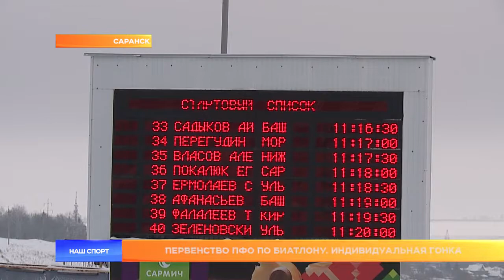Первенство ПФО по биатлону Индивидуальная гонка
Небольшой морозец и яркое солнце – такая погода идеальна для соревнований по биатлону, говорят участники первенства Приволжья, которое проходит в эти дни в Саранске. Но погодные условия в столице Мордовии пока не балуют спортсменов, и сегодня им пришлось бороться не только друг с другом, но и с разбитой трассой, которую не удалось как следует укатать в связи со снегопадом и последующим резким потеплением.